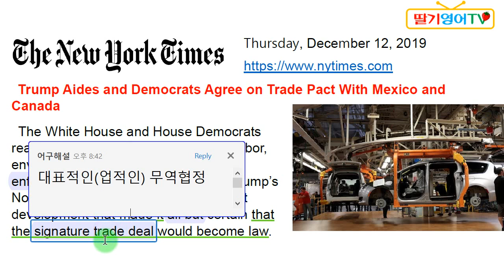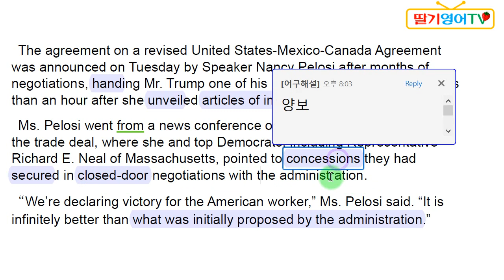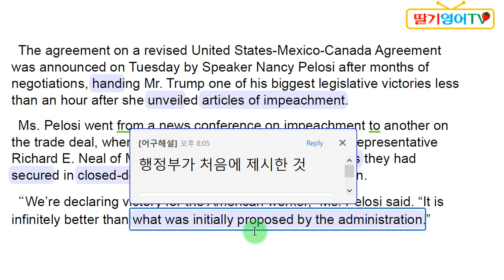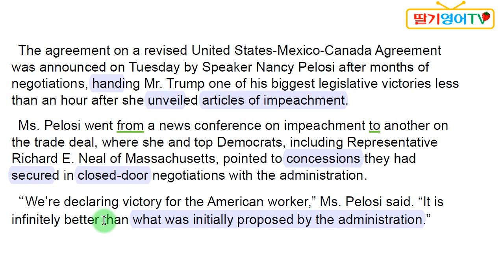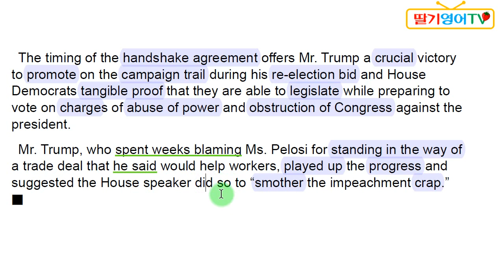백악관, 미하원, 북미무역협정안 합의 [당일자 영자신문] 2019.12.12 (목) 뉴욕타임즈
1. 경력

2. 저서 (책표지에 지은이로 실림)